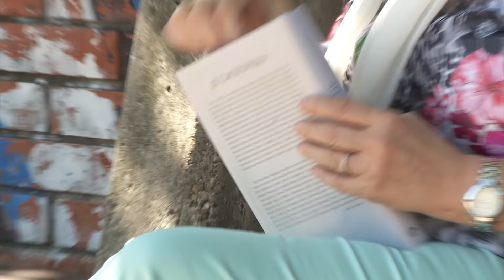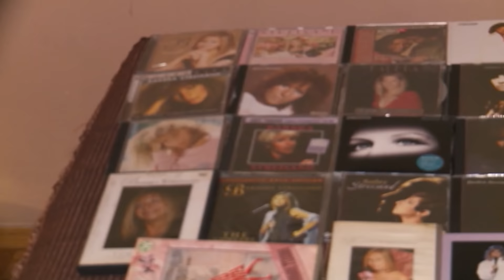Grand News - Lepa Brena Kuvam u karantinu, Kapori i Nada Obric u karantinu - (Tv Grand)